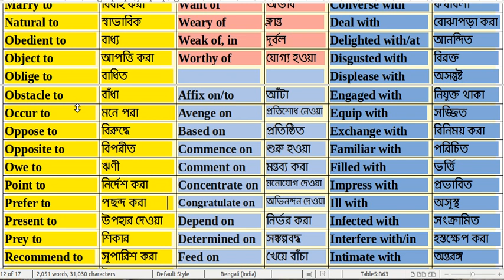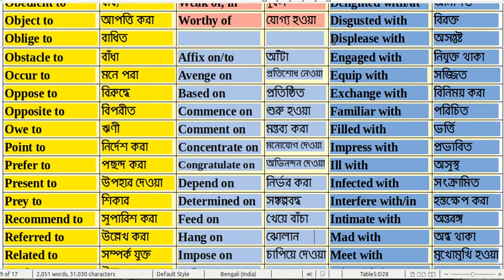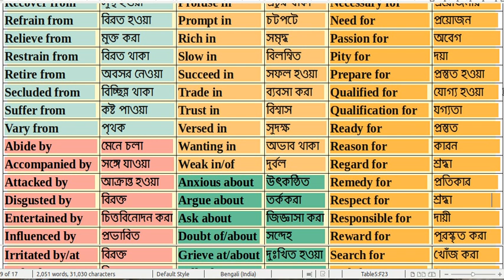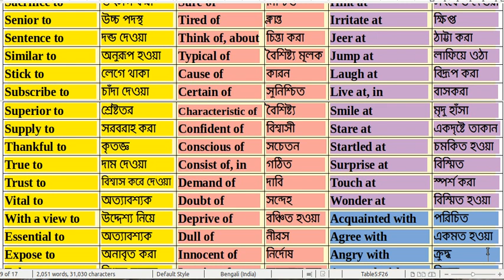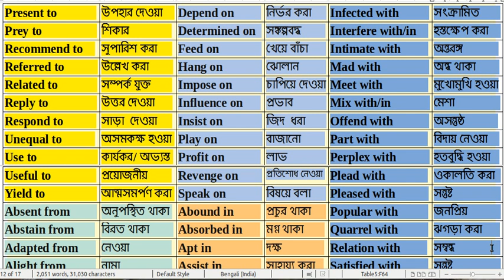400 Appropriate Preposition(বাংলামানে সহ)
400 Appropriate Preposition with Bengali Meaning. It is very helpful to learn English.

"Travelling & Learning English"
Free Youtube Channel For Education and More.